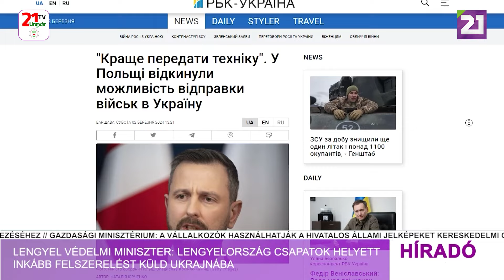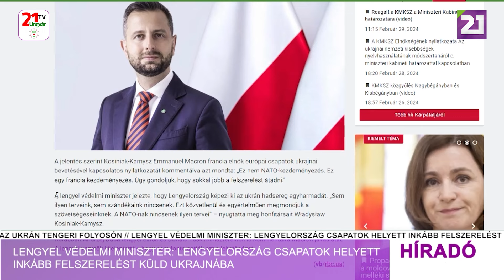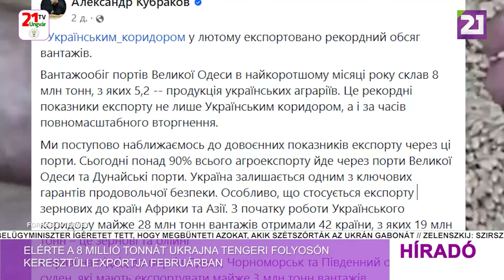Tv21 Ungvár - Híradó (2024.03.03) Déli hírek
- Zelenszkij: Ukrajna nem fogja elfelejteni a partnerek belpolitikai játékait, amelyek miatt ukránok halnak meg
- Kuleba a fegyvergyártásba történő befektetésekre sürgeti a partnereket
- Hollandia több milliárd eurós katonai segélyt nyújt Ukrajnának
- Lengyel védelmi miniszter: Lengyelország csapatok helyett inkább felszerelést küld Ukrajnába
- Elérte a 8 millió tonnát Ukrajna tengeri folyosón keresztüli exportja februárban